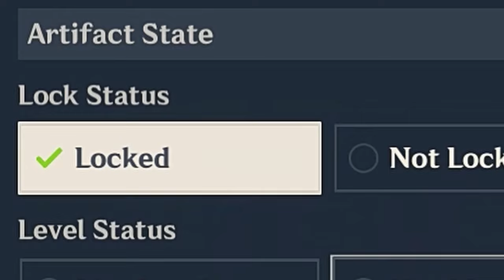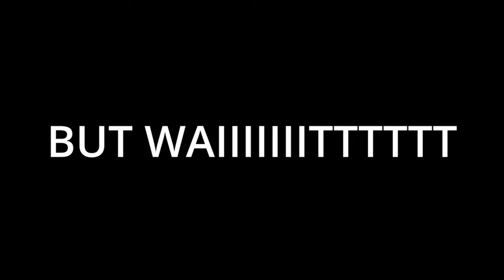I Strongboxed 1000+ Artifacts for the Most UNDERRATED Character in Genshin Impact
For the longest time I have tried to be the number one Wriothesley main in the world and in this video, it might happen.

0:00 Strongboxing Marechaussee Hunter artifacts
0:44 Leveling the good artifacts
2:48 Extra artifacts that are good
3:29 The Wriothesley Build
3:48 The Big Reveal